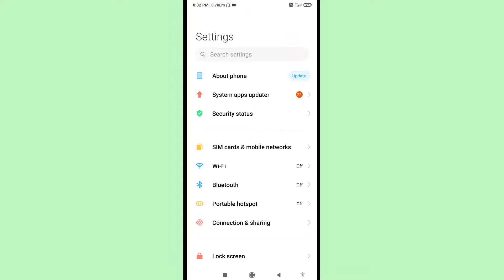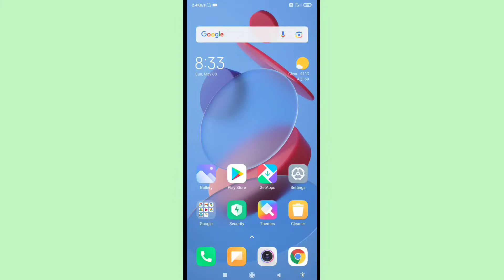How To Customise Icon Size In POCO M2 Pro | POCO M2 Pro Icon Size Change Kaise Kare